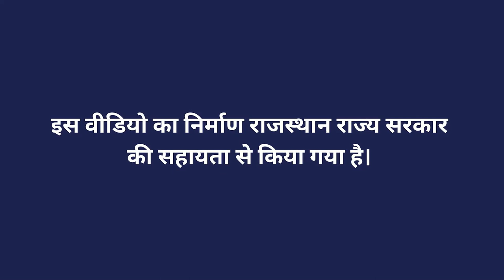नाडेप पिट की जानकारी